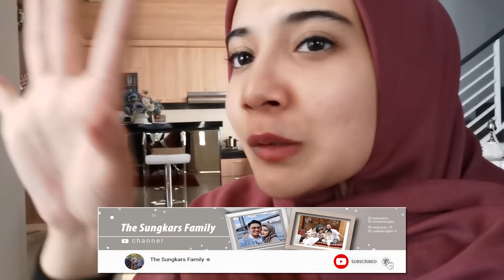Irwan & Kia hampir gak jadi nikah Gara2 mama?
(Bahan-Bahan - Untuk Porsi 60 orang)

-500 gram Daging sapi
-100-200 ml santan kental kemasan
-200 ml Susu ultra plain
-Bumbu halus:
-6 siung Bawang merah besar
-3 siung Bawang putih besar
-1 ruas Jahe
-1 butir Kemiri
-1 sdt Ketumbar bubuk
-1 sdt Lada bubuk
-1/2 sdt Jintan bubuk

(Bumbu tambahan:)
-1 batang Serai
-3 buah Cengkeh
-3 lmbar Daun salam
-2 lmbar Daun jeruk
-5 cm kayu manis
-1-3 sachet Masako sapi

(Bumbu penyerta saat masakan dihidangkan)
-secukupnya Garam
-Tomat
-Bawang goreng
-Daun bawang
-Emping
-Cabe rawit
-Kecap manis
-Jeruk nipis

(Langkah ) 60 menit

1. Rebus daging sapi hingga empuk. Jika dengan panci presto 20-30 menit, jika dengan panci biasa 2-3 jam. Setelah daging empuk, potong dadu-dadu kecil, sisihkan. Air rebusan daging panaskan kembali (kurang lebih 500-1000 ml, silahkan atur sesuai selera).

2. Tumis "bumbu halus" dengan minyak secukupnya, kemudian tambahkan "bumbu tambahan", tumis hingga harum kurang lebih 5 menit. Setelah itu, masukkan ke air rebusan.

3. Tambahkan susu dan santan kental. Jika takut terlalu kental, bisa ditambahkan sedikit-sedikit, atur kekentalan dan rasa (manis, asam, asin) sesuai selera. Ingat, api kecil ya..

4. Tambahkan "bumbu penyerta", boleh di panci ataupun di piring penyajian. siap dihidangkan..